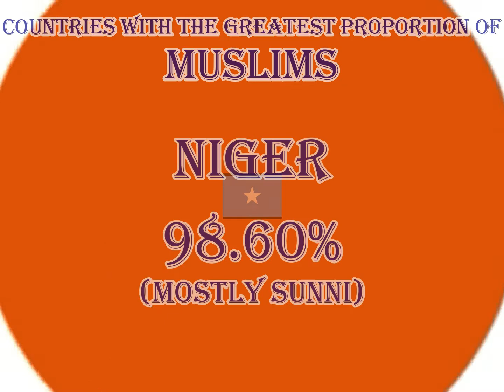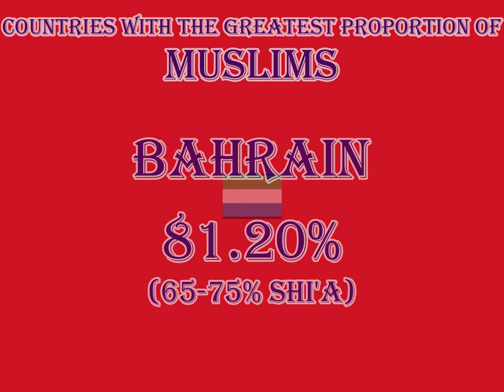Countries with the greatest proportion of Muslims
1 Afghanistan   99.7% (mostly Sunni, 20% Shi'a)
2 Tunisia           99.5% (mostly Sunni)
3 Iran                   99.4% (mostly Shi'a)
4 Azerbaijan    99.2% (65-75% Shi'a)
5 Yemen            99.1% (35-40% Shi'a)
6 Mauritania    99.10%
7 Morocco    99%
8 Iraq                    99% (65-70% Shi'a)
9 Niger            98.6% (mostly Sunni)
10 Somalia            98.5% (mostly Sunni)
11 Maldives    98.4% (mostly Sunni)
12 Comoros    98.3% (mostly Sunni)
13 Algeria            98%
14 Turkey            98%
15 Saudi Arabia    97% (10-15% Shi'a)
16 Djibouti            96.9% (mostly Sunni)
17 Libya            96.6% (Mostly Sunni)
18 Pakistan    96.40%
19 Kuwait            95% (20-25% Shi'a)
20 Egypt            94.6% (Mostly Sunni)
21 Bangladesh     89.6% (Mostly Sunni)
22 Indonesia     88.2% (Mostly Sunni)
23 Bahrain             81.2% (65-75% Shi'a)
24 Sierra Leone     78.00% (mostly Sunni)
25 Sudan             71.3% (mostly Sunni)
26 Malaysia     60.4% (mostly Sunni)